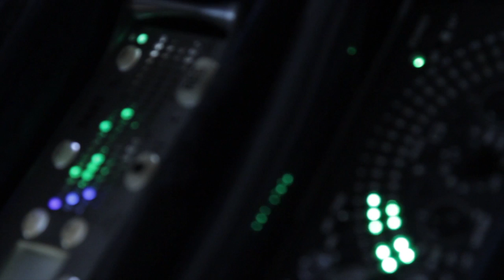"Disconnected" Behind the Scenes *OFFICIAL*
A behind the scenes look from the short filmed produced by students that graduated from Tribeca Flashpoint Media Arts Academy in Chicago. Enjoy!

Directed by: Chris Berndt

Director of Photography: Zach Stone

Edited by: Jordan Hantak

2013